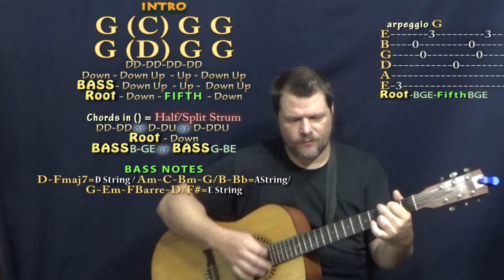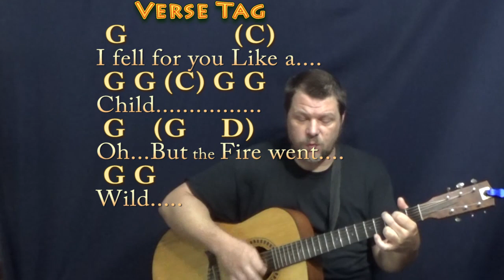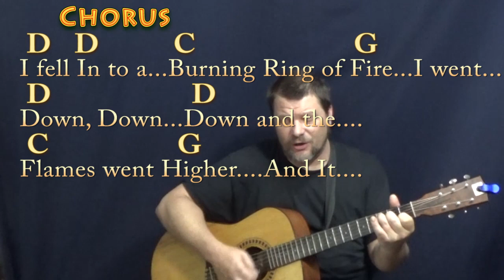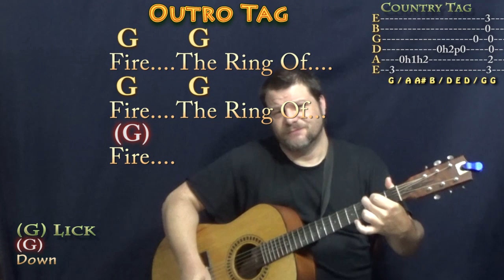Ring of Fire (Johnny Cash) Strum Guitar Cover Lesson in G with Chords/Lyrics - SLOW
REAL KEY: This is the recorded key of G Major. I also have an Easy cover lesson version of this song on MunsonCovers...This is the more complex Johnny Cash Arrangement to match the Original Recording. CHART ...GUITAR HOW TO PLAY TUTORIAL (Where I missed a few things but still useful for beginners) .TIPS to CASHAPP $MunsonMusic - Munson Summer - ARE MUCH APPRECIATED! :) .MUNSON BRIGADE SHOUTOUT! .This video brought to you in part by the "Munson Brigade" ... Many thanks to Ann DiBenedetto, Vermell Vain, Rich C, Brett, Will Sword, Jason PH, Arlene Krassner, Jeanette Adams, Norman Emery, Leopoldo del Castillo-Olivares, Tree of Broken Hearts, Jim in Chicago, Gemma L. Salt, Sophia Peaslee, Kurt Friedrich, Kris Meyer, Paula David Gautreau, Rhonda Markham, Brenda Gillam, Cara, Rupert Cheek, Chris Garcia, John A Lawler, Bill Gillott, Glenn & Donna Scott, Peter Bellinger, Dinah N. David, John B, Jason PH, Cheeky Promo, A Sheep No More, Brett Whiteside, Florian Lumpe, Felipe, Fun studio productions, AJ Breau, Ted Hardie, Jennifer Davis, David Horton, Annely Thayer, Juli Fahrner, Mike, Moody Wood Carving, The Lonely Mailbox, Rick Deutsch, PatSandmann, Alina Man, John Messina, Mike Newman, Larry Myers, bb_ukes, Christoph Koy, Jenny L and DW, Joshua Cutaia, Michal Brys, Shannon M, Sherrie, Ruth Farthing, Deepak Rebentisch, Jeanette Adams, Rich, Tim Hyzdu, MagsBlack, Tria, Gert Ludick, Kurt Swieder, Daniel Walker, Moody Woodcarving, Jennifer Davis, Daniel Watkins, Joseph, C. Albert Bardi, Jehan Abeyratne, Julie Morris, Barbara, Michael Krell, Papa's Mustache, Kenneth Rodman, Floyd Bingo, John Price, Julie Talbott, C. Tinnefeld, Brett, Denise Gilgannon Collins, Fenella, Jenny L, Marion Tor, Kcwold, Jen Woodworth, MARCOS SORIA, Dan Turner, R.E. Willet, Nick Pabo-Eulberg, Kevin W Andrews, Arrikairwin, Tim Sanidas, DRS JR, IVANA KUHAR, Mark Goldstone, Chris Gertiser, Deborah Carlon, Kevin Morris, William Loftus, Billl, MagsBlack, James Glisan, David Nicholas, Robert Arellanes, Paul McMaster, Mark Goldstone, Antun Krasic, Brian Benedict, Bryan Nickell, Daniel Buzard, Johanna Rennhoff, Joseph Roman, Gloria Taaca, John Carris, Jennifer MacLean, Harmony, Sam Schmidt, Richard Allan, Shiu Kee Leung, Nick Koolen, Jeremy, Steven Moreno, Kaylyn Messer, The Seubert Family, Krisztina Kreidl, Brian Benedict, Robin S, Ann E Kuehnel, Lisa Kljaich, JOHN KINRADE, Heather Torpy, Steve Maasch, Randy Korenek, Deborah Allen, Julian Maier, Lisa Murphy, Ute Karnopp, Frank Griffen, JohnstownJohnny, Lin, Austin Knowlton, Brian Freeman and Simon Repton!!! munsonmusiclive music lesson cover SONGBOOKS